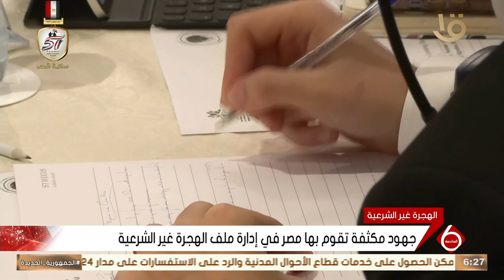مصر تطلق الخطة الوطنية الرابعة لمكافحة الهجرة غير الشرعية